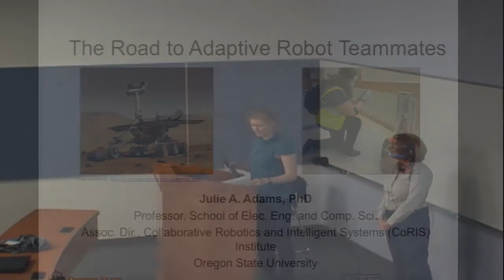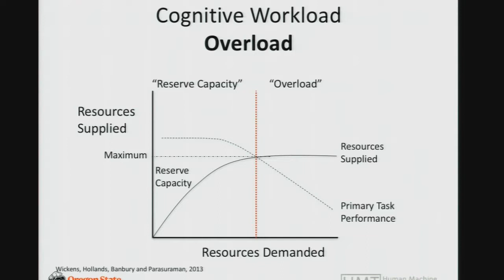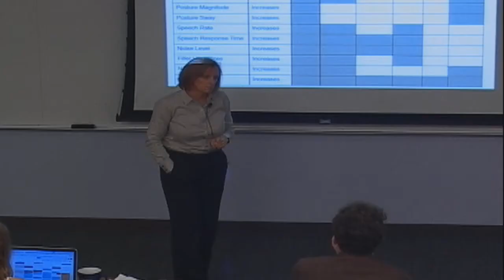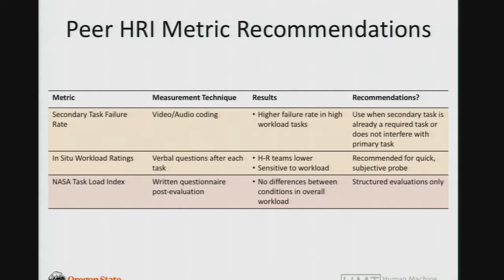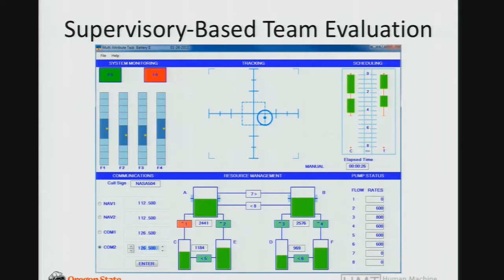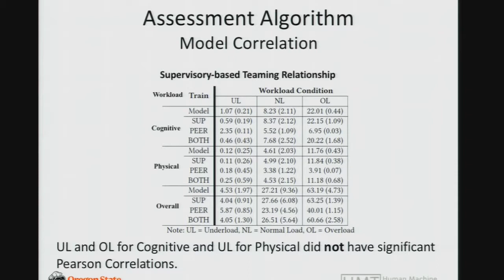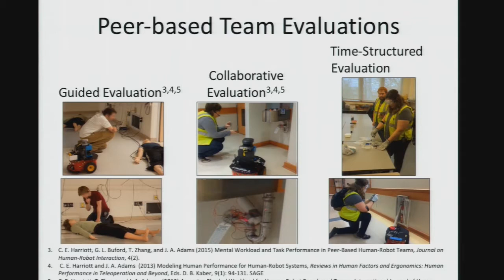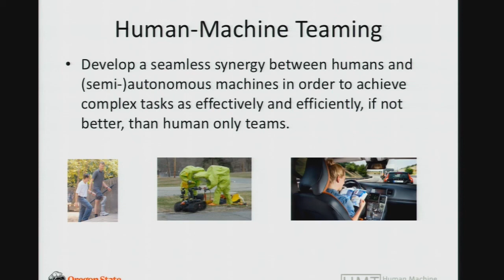Julie A Adams 10/02/2017